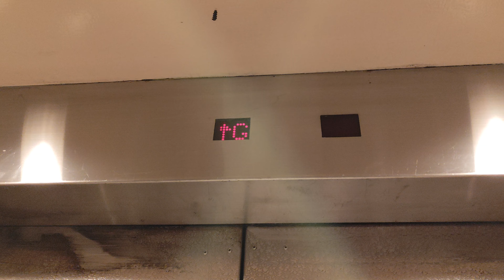馬鞍山富寶花園商場Semag升降機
停3層：（G,1,R）